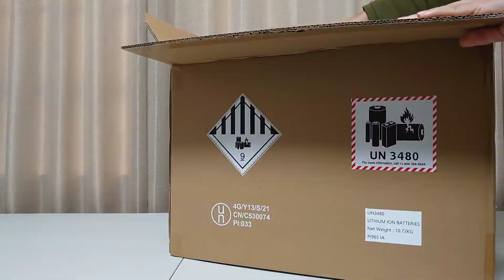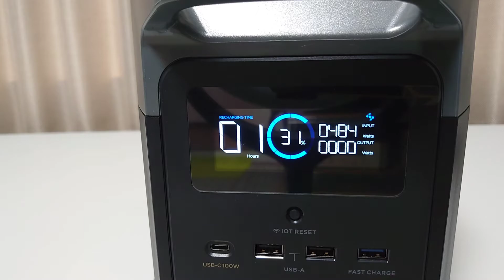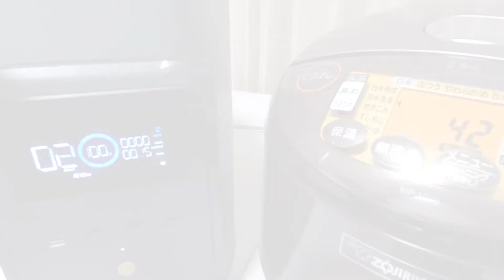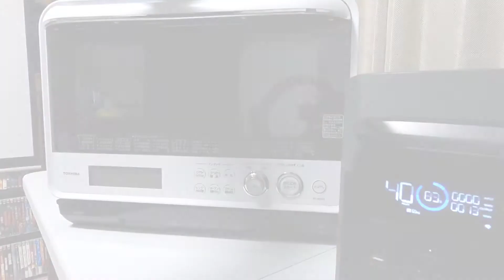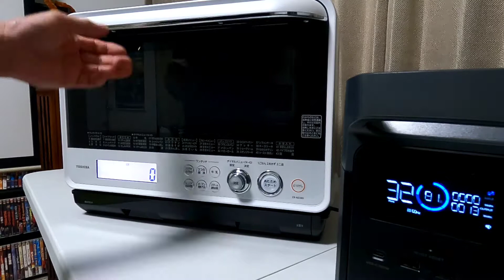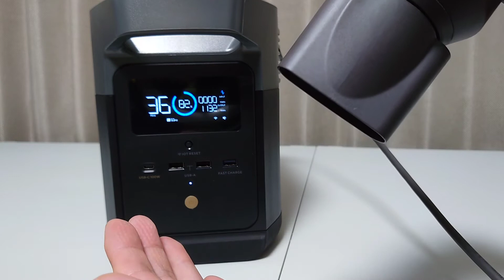【ポータブル電源】EcoFlow DELTA mini使ってみた！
【登山・車中泊・キャンプの主なギア達】

サーモス アウトドアシリーズ 保冷缶ホルダー ステンレス...

サーモス アウトドアシリーズ 皿 真空断熱ステンレス深型プレート...

Solo Stove ソロストーブタイタン＋ポット1800【コンボ】

ユニフレーム UNIFLAME 焚き火テーブル 682104

ユニフレーム チャコスタ II665435

ユニフレーム UNIFLAME ファイアグリル 683040

ユニフレーム ファイアグリルヘビーロストル 683118

ユニフレーム(UNIFLAME) FGハンガー 683248

ユニフレーム(UNIFLAME) バーナーパットS 610695

キャンピングムーン(CAMPING MOON) トライポッド L 焚き火三脚 最大耐重量15KG 収納ケース付き 4段折り MS-105

FEUERHAND(フュアーハンド) ランタン 276 ドイツ製 キャンプ アウトドア (ジンク) [並行輸入品]

ポータブル電源 エナーボックス
LACITA 大容量 ポータブル電源 車中泊 正弦波 エナーボックス 444Wh…

IHクッキングヒーター IHコンロ 卓上 ih 鍋 小型 おしゃれ 一人 卓上コ…

ちょこっと家電 贅沢鍋&グリル

パックアウェイ ソロクッカーセット

trangia(トランギア) メスティン TR-210

trangia トランギア ラージメスティン

スノーピーク(snow peak) チタン トレック 700 SCS-005T

スノーピーク(snow peak) チタン トレック SCS

スノーピーク(snow peak) チタンダブルマグ

スノーピーク(snow peak) チタン シェラカップ E-104

スノーピーク(snow peak) ワッパー武器II SCT-002

モンベル(montbell) スタックイン 野箸

PRIMUS(プリムス) P-153 ウルトラバーナー

PRIMUS(プリムス) シングルバーナー ウルトラ・スパイダーストーブII P-155S

Esbit(エスビット) ステンレスストーブ CS75S

Esbit(エスビット) アルコールバーナー ESAB300BR0

バーゴ チタニウムコンバーターストーブ T-307

vargo(バーゴ) ヘキサゴンウッドストーブ チタン T-415

ストウブ 14cm グレー

staub ストウブ 「 ピコ ココット ラウンド カンパーニュ 18cm 」 両手 ホーロー 鍋 IH対応 La Cocotte Round 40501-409

三角鍋つかみ 2個セット キッチンミトン オーブンミトン おしゃれ...

AO Coolers(エーオークーラー) キャンバス ソフトクーラー 12パック 各色 軽量 保冷 クーラーボックス 【日本正規保証書付き】

サーマレスト Z ライトソル R THERM-A-REST Z LITE SOL…

【sahara】 寝袋 シュラフ 封筒型 デジタル迷彩 コンパクト...

DDタープ タープ ソロ DD Tarp タープ 3.5 x 3…